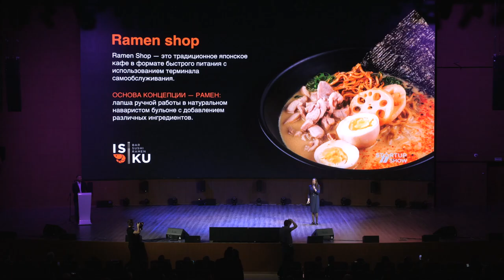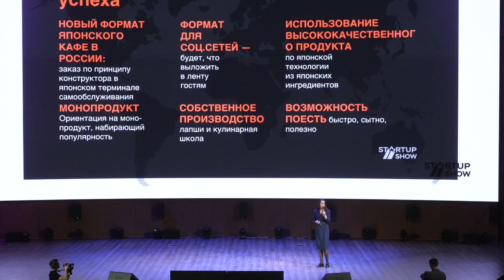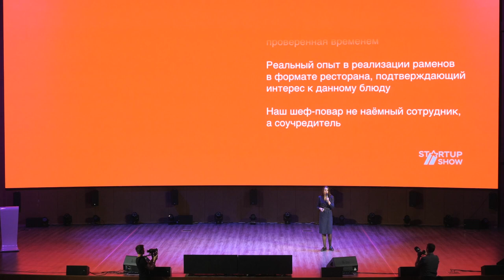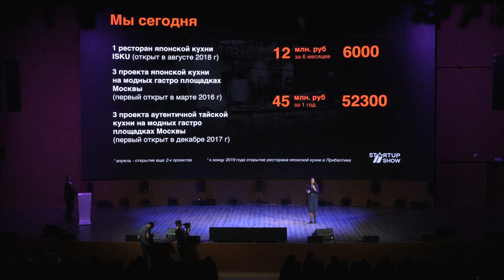IS KU RAMEN SHOP